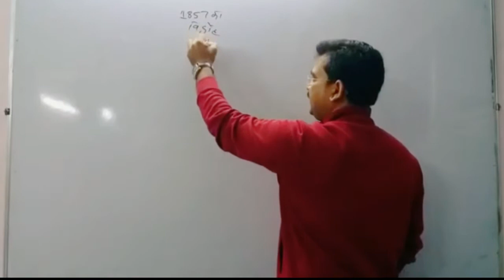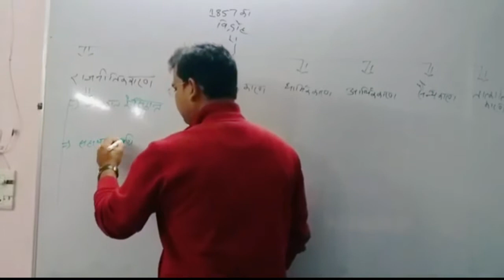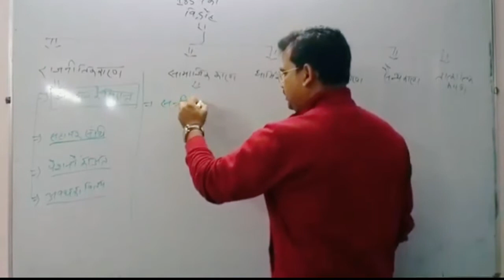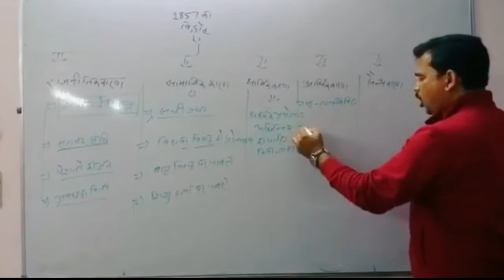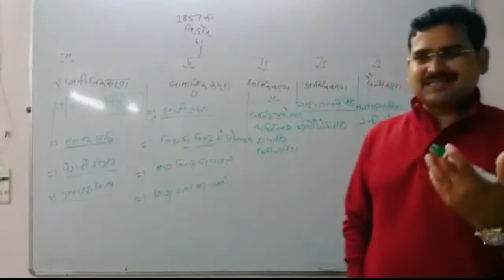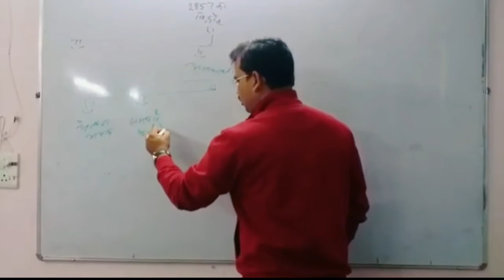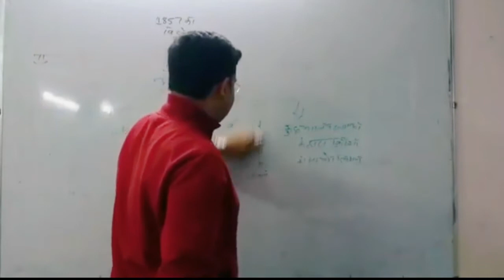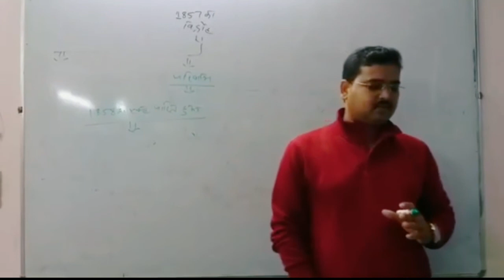1857 Ka Vidroh (1857 का विद्रोह ) By - Shantanu Rai Sir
The Indian Rebellion of 1857 was a major, but ultimately unsuccessful, uprising in India in 1857–58 against the rule of the British East India Company, which functioned as a sovereign power on behalf of the British Crown.[4][5] The rebellion began on 10 May 1857 in the form of a mutiny of sepoys of the Company's army in the garrison town of Meerut, 40 mi (64 km) northeast of Delhi (that area is now Old Delhi). It then erupted into other mutinies and civilian rebellions chiefly in the upper Gangetic plain and central India,[a][6][b][7] though incidents of revolt also occurred farther north and east.[c][8] The rebellion posed a considerable threat to British power in that region,[d][9] and was contained only with the rebels' defeat in Gwalior on 20 June 1858.[10] On 1 November 1858, the British granted amnesty to all rebels not involved in murder, though they did not declare the hostilities to have formally ended until 8 July 1859. Its name is contested, and it is variously described as the Sepoy Mutiny, the Indian Mutiny, the Great Rebellion, the Revolt of 1857, the Indian Insurrection, and the First War of Independence.

#1857 ka vidroh history in hindi,
#1857 ka vidroh kab aur kahan hua tha,
#1857 ka vidroh asafal kyu raha,
#1857 ka vidroh aarambh hua,
#1857 ka vidroh aur bihar,
#1857 ka vidroh question answer,
#1857 ka vidroh by unacademy,
#1857 ka vidroh class 12,
#1857 ka vidroh class 8,
#1857 ka vidroh history,
#1857 ka vidroh history in hindi wikipedia,
#1857 ka vidroh jharkhand,
#1857 ka vidroh kya tha,
#1857 ke vidroh ke parinam,
#1857 ka vidroh trick,
#1857 ka vidroh upsc